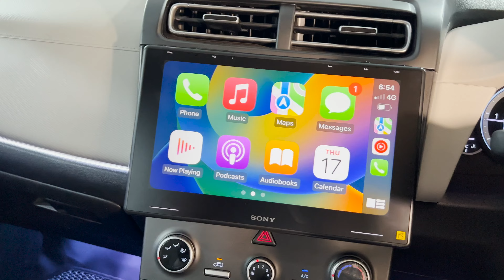INDIA'S FIRST SONY ES INFOTAINMENT PLAYER INSTALLED IN CRETA || ULTIMATE SOUND UPGRADE